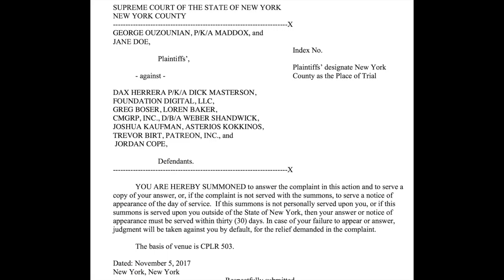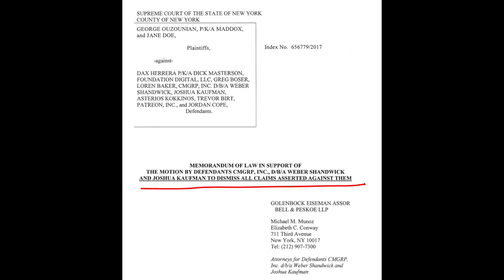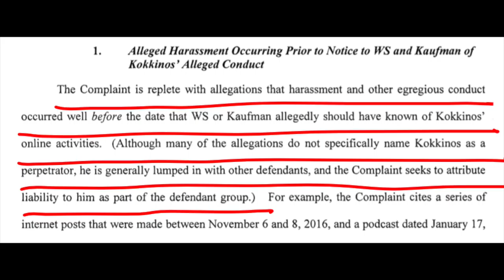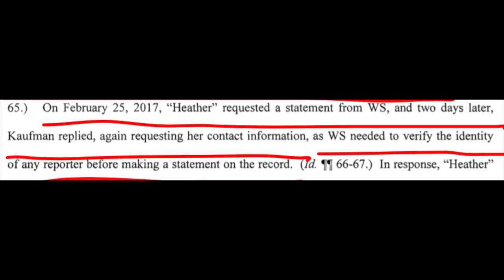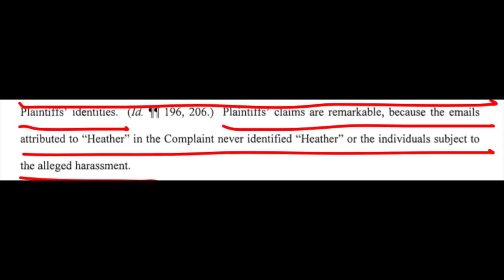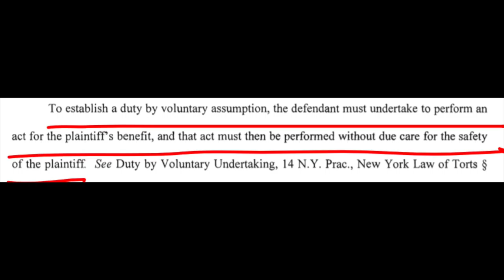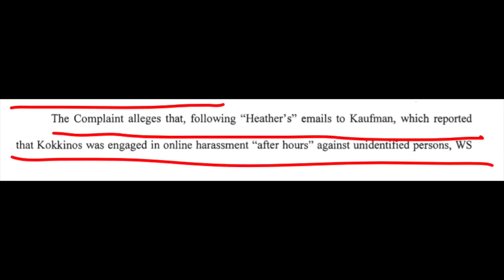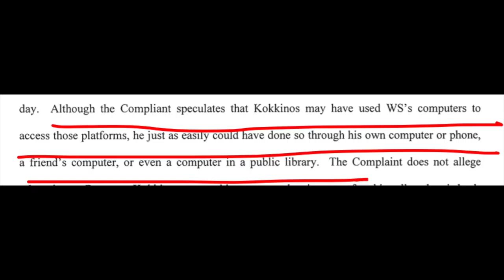Maddox vs Dick 9.0: Weber Shandwick Responds to Ouzounian Lawsuit. Who is Heather?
Hit with a False Flag? Learn to Fight Back

Now Weber Shandwick and Joshua Kaufman respond. They can't claim lack of personal jurisdiction. Weber Shandwick and Joshua Kaufman, just like Asterios Kokkinos, have to focus on the substantive issues raised in Maddox vs. Dick Masterson complaint. And what is their legal strategies? Weber Shandwick and Joshua kaufmas's argue that even if you accept all of Maddox argument as true and correct, there is no loegal basis for any claim or lawsuit ... and in the process WS's attorneys tear apart George Ouzounian aka Maddox's legal arguments.

My current Reading List:
1.  Freedom for the Thought That We Hate: A Biography of the First Amendment
2.  HATE: Why We Should Resist It with Free Speech, Not Censorship (Inalienable Rights)
3. The Great Dissent.

CAMERA:
Camera: Panasonic LUMIX G85
Olympus M.ZUIKO DIGITAL ED 12-40mm F2.8 PRO
PANASONIC LUMIX G II LENS, 20MM, F1.7 ASPH
WebCam: Logitech C922x Pro Stream Web

AUDIO:
XLR Microphone: Samson C02 Pencil Condenser Microphones
Tascam DR-60DmkII 4-Channel Portable Audio Recorder
XLE Cable: LyxPro Balanced XLR Cable 6 ft Premium Series Professional
Shotgun Mic: Shure VP83 LensHopper Camera-Mounted Condenser Microphone

STREAMING:
Video Capture Card for Streaming: AV.io 4K

EDITING:
2017 MacBook PRO 15”
Contour Design Unimouse Wireless Mouse
Das Keyboard Model S Professional for Mac
LG 4K Monitor 27UD58-B 27-Inch 4K UHD IPS Monitor

Lior Leser, Esq.
Technology, Internet and Software Law

Lior Leser is an attorney specializing in helping technology and brand companies grow. As a YouTube lawyer, Lior Leser, works with emerging and established YouTubers, Instagramers, bloggers and online influencers on setting up, protecting and growing their brands.

The beautiful Canvas Art behind me was produced by Jona Cerwinske
Intro/Outro Music: Surround Me by Kevin Andersson